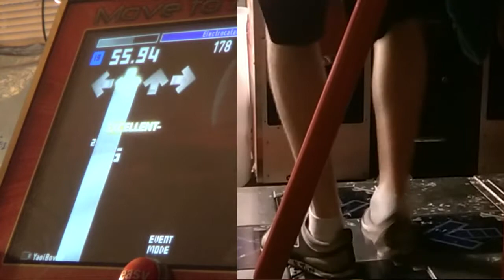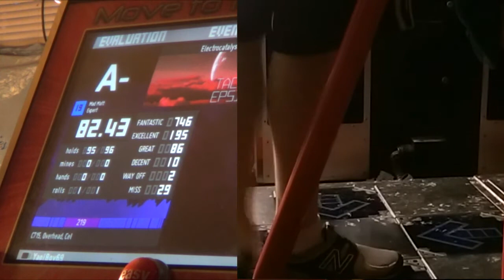Electrocatalysis - 82.43%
This DLC pack is something else man.